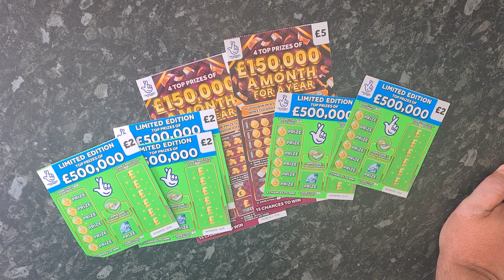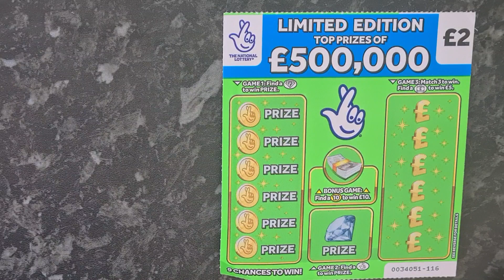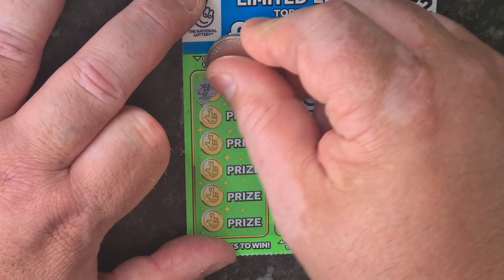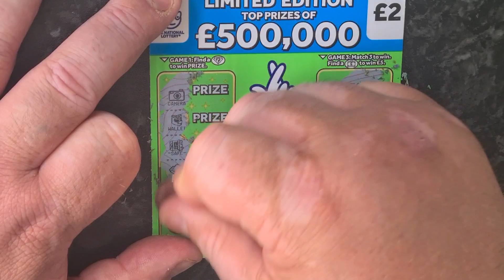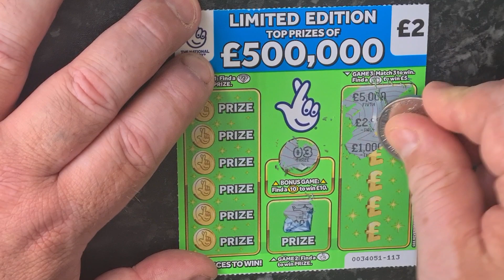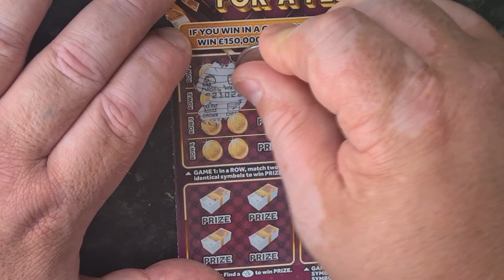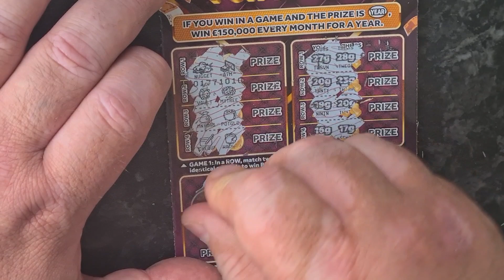shout outs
hi hope u r well.
plz join my facebook page for great comps
we have split vault
superdraw
thanks 😊😊